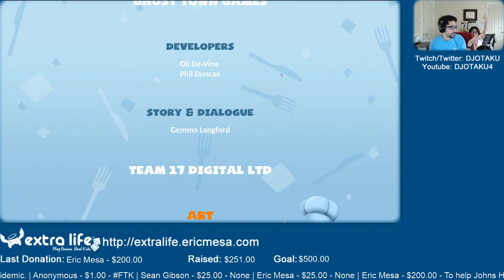ExtraLife: Eric Plays Overcooked 2 Ep 23 - Defeat of the Unbread; Christmas